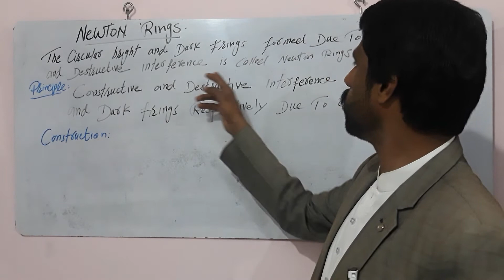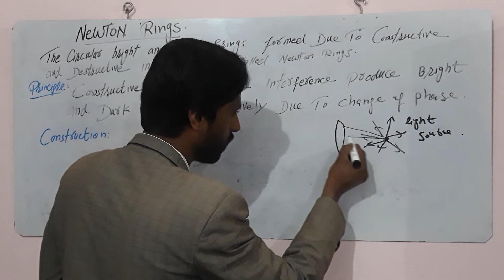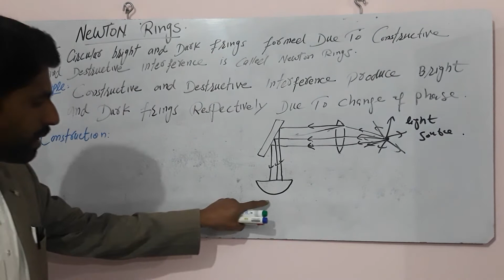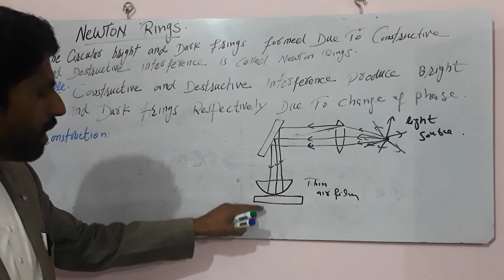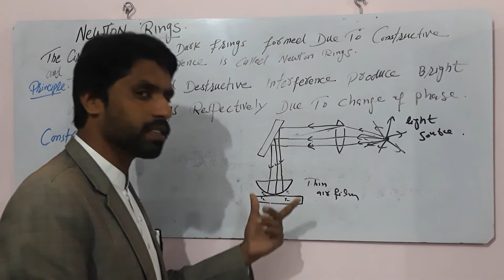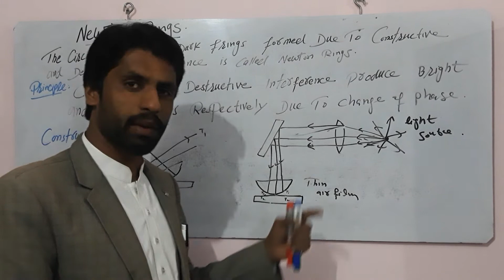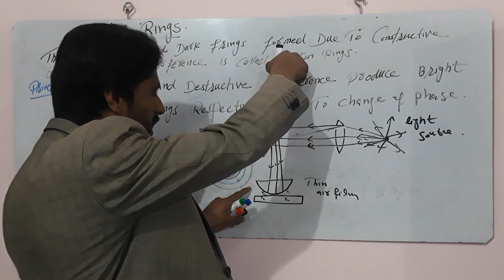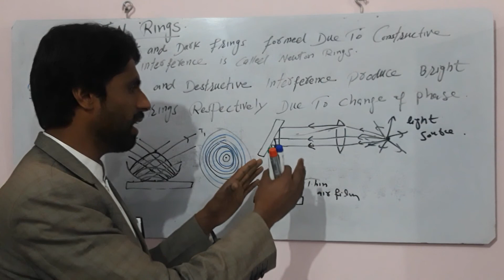How Newton rings formed.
for any further asistance coment in coment box or contact personally